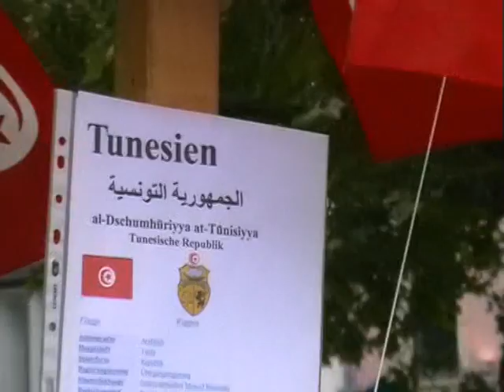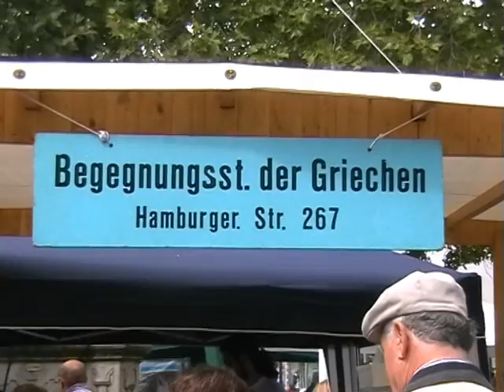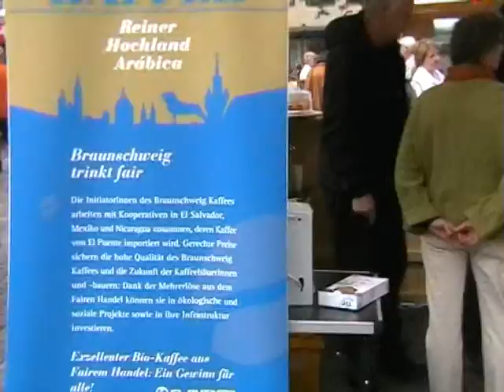Braunschweig International 2012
Jedes Jahr findet in Braunschweig ein multikulturelles Fest statt - Braunschweig International. Diese Jahr stand es unter dem Motto "gemeinsam: stark und vielfältig".

Etwa 40 internationale Kulturvereine, ausländische Gemeinden und institutionelle Migrationsdienste präsentierten sich an attraktiv gestalteten Ständen und luden zu Gesprächen ein.

Auch konnte man vielfältige Speisen und und Getränke aus den verschiedensten Kulturen kosten.

Nachdem letztes Jahr das Fest durch die Ankündigung eines Nazi-Aufmarsches gestört war, fand es dieses Jahr 2012 im Sinne der Migration unserer ausländischen Mitbewohner statt.